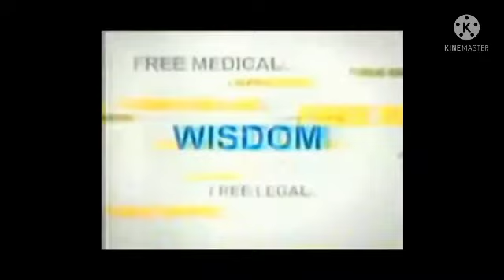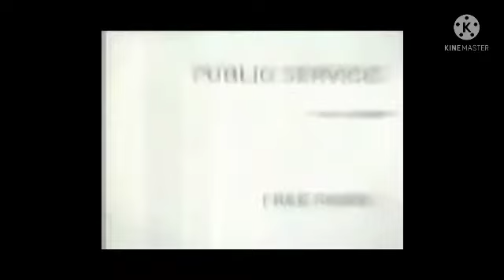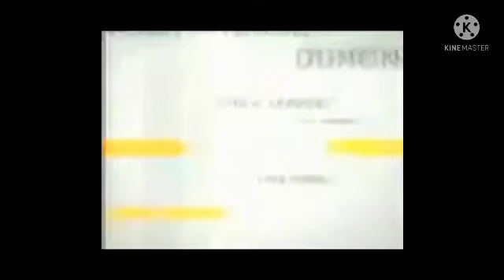Logo Judge Episode 1 UNTV